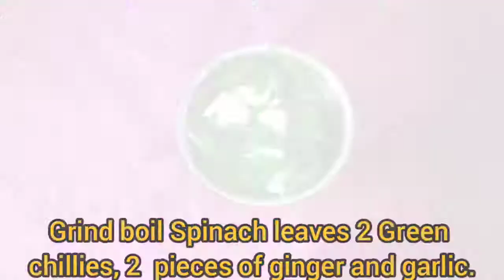Easy and simple palak Puri recipe